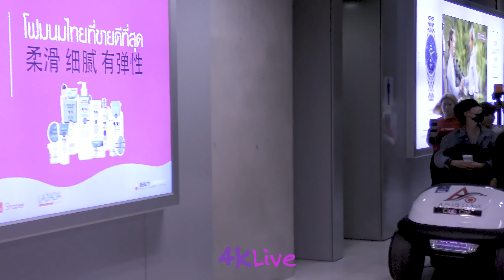20190927 X1 엑스원 BangKok airport arrival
Entertainment News Report 4K 직캠